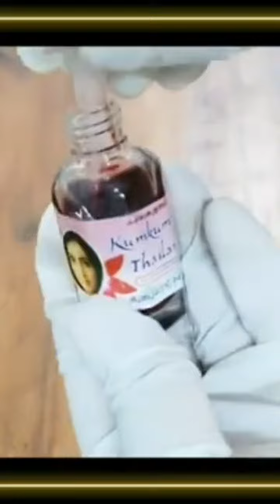Kumkumadi thailam for skin whitening